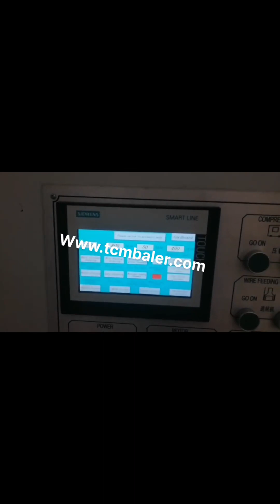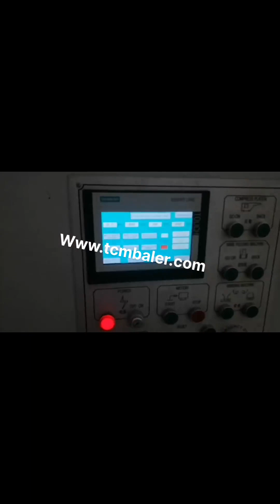waste cardboard packaging machine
cardboard recycled waste packaging machine Ireland, Cote D Ivoire, Alibaba.com offers 293 cardboard recycled waste packaging machine products. About 1% of these are Multi, Function Packaging Machines, 12% are Packaging Line, and 64% are Other Packaging Machines. A wide variety of cardboard recycled waste packaging machine, Waste Cardboard Recycling Machine Mozambique, Buy Cardboard Cameroon, Alibaba.com offers 18,750 waste cardboard products. About 4% of these are Specialty Paper, 0% are Packaging Tubes, and 0% are Kraft Paper. A wide variety of waste cardboard options are available to you, such as paper type, feature. waste cardboard Puerto Rico, waste cardboard Suppliers and Denmark, China Cardboard Waste, China Cardboard Waste Suppliers and Manufacturers Directory, Source a Large Selection of Cardboard Waste Products at corrugated cardboard machines,cardboard packaging box,cardboard box mailing from China Alibaba.com China Cardboard Waste Georgia, China Cardboard Waste Colombia, China Waste paper packing machine for recycle carton paper, Find details about China Baling Machine, Cardboard Baler from Waste paper packing machine for recycle carton paper, Qingdao Sipingdafa Hello Baler Machinery Co., Ltd. Cardboard Shredder Morocco, Eco India, Turn Cardboard Waste Into Eco, Friendly Packaging Material Our Top Pick Check Price. Does your company have high volumes of scrap cardboard, Then an industrial cardboard shredder or perforator may be a great method to repurpose and recycle your cardboard waste as sustainable packaging, China Waste paper packing machine for recycle Ghana, Kyrgyzstan, with cushions made of your waste cardboard. The Kreiter GmbH in Kirchardt makes of old cardboard and waste paper a sustainable and environmentally conscious reusable product. The idea is as simple as it is ingenious, Crushed waste cardboard be used as filler material, Cardboard Shredder Perforators Cyprus, Eco Malaysia, Our customers want right, sized, recyclable packaging that minimizes waste and ensures damage, free delivery. We work to reinvent and simplify our sustainable packaging options using a science, based approach that includes lab testing, machine learning, materials science, and manufacturing partnerships to scale sustainable change across the packaging supply chain. Packaging cushion from waste cardboard Cardboard baler With this machine you compress your cardboard waste into a compact bale. Cardboard is very bulky, so these machines really clear up space in your company storage. You can sell the cardboard bales to a recycling company in your area and make revenue from your cardboard waste. How Amazon reduces packaging waste Alibaba.com offers 10,765 cardboard recycling machine products. About 11% of these are Paper Product Making Machinery, 0% are Recycle Washing Line, and 19% are Plastic Crushing Machines. A wide variety of cardboard recycling machine options are available to you, such as product type, certification, and processing type. Cardboard Recycling Sweden, How to Recycle Commercial Greece, A Cardboard Shredder converts scrap cardboard into a quality packaging material, place cardboard into the machine and a Bubble Wrap equivalent will be produced which will replace Plastic Air Pockets, Poly Styrene products and Craft Paper. Read the testimonials, cardboard recycling machine Bahamas, cardboard recycling Senegal, High Quality Waste Carton Paper, cardboard Packaging Machine, Hydraulic Full Automatic Baler Press, Find Complete Details about High Quality Waste Carton Paper, cardboard Packaging Machine, Hydraulic Full Automatic Baler Press,Plastic Pet Bottle Baler Machine,Waste Paper Baler Machine,Cardboard Packaging Machine from Other Packaging Machines Supplier or Manufacturer, Jining Myway, Cardboard Shredder Uruguay, Converts cardboard into quality South Africa, waste cardboard prices, you can buy quality waste cardboard at factory price, low price in China. Baler Machine Cardboard Baler Automatic Baler Machine Waste Paper Baler Machine Cardboard Baler Machine Automatic Baler High Quality Waste Carton Paper Belarus, cardboard Peru, Waste recycle cross cut paper shredders cardboard Vietnam, Austria, Waste Cardboard Price Italy, Buy Cheap Waste Cardboard Slovakia,